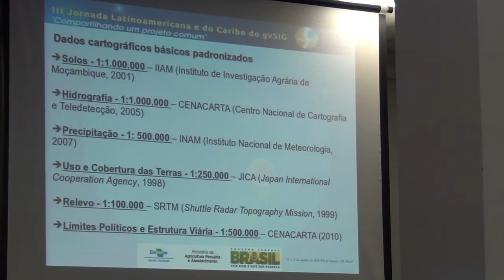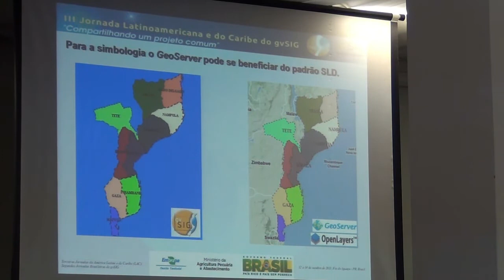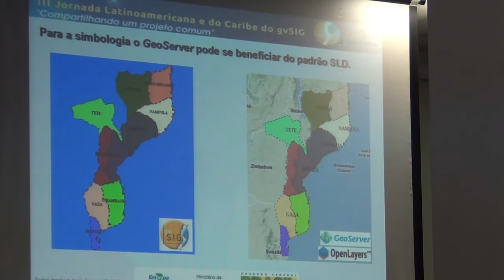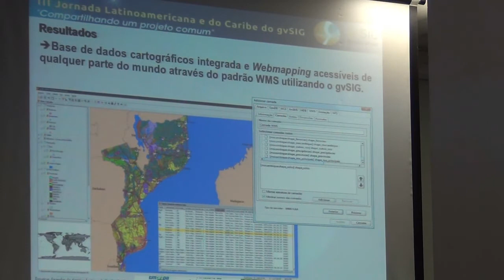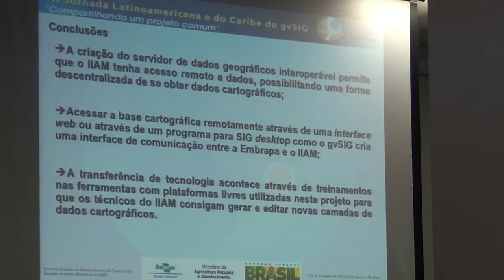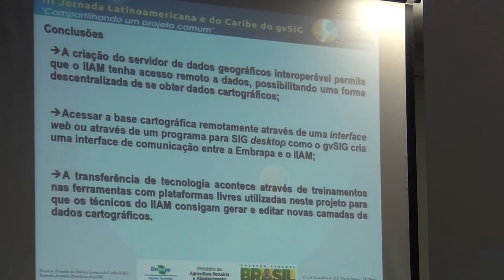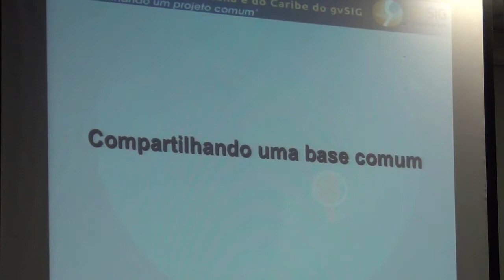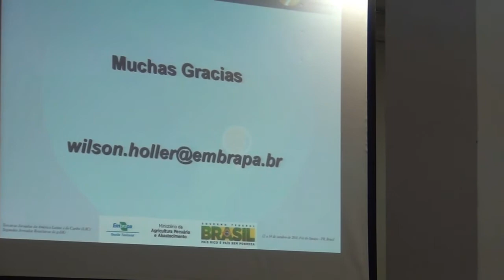SL como Transferência de Tecnologia para o Instituto de Investigação Agrária de Moçambique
Software livre como aporte à Transferência de Tecnologia para o Instituto de Investigação Agrária de Moçambique
WILSON HOLLER (Embrapa Gestão Territorial, BRASIL)